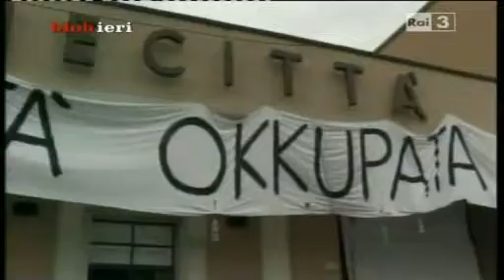Fine Pena Mai